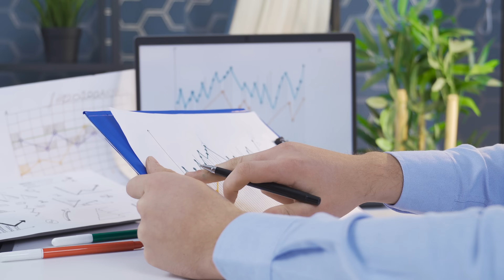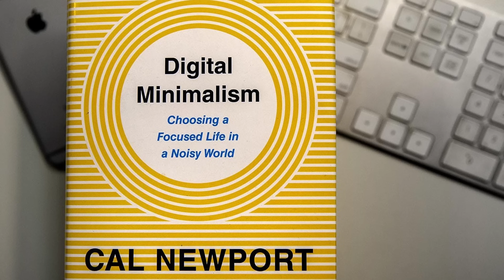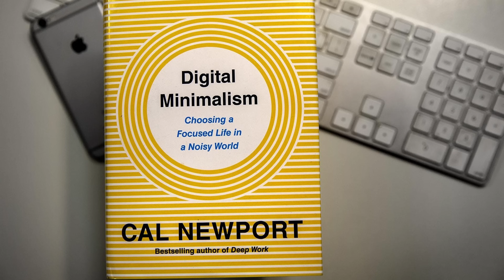ŠOKUJÚCE účinky Telefónu na tvoje zdravie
▬ Zdroje:
Kniha Digitálny minimalizmus tu: